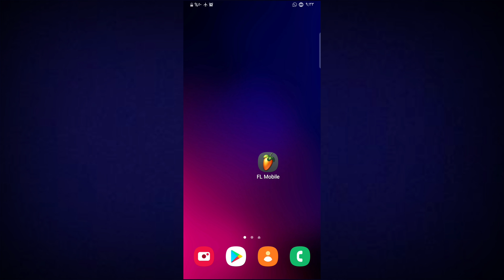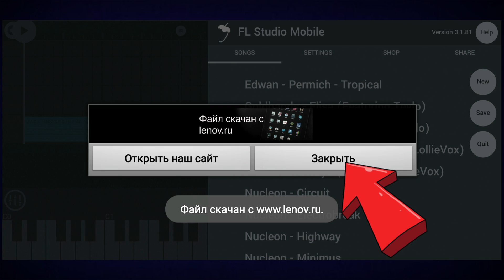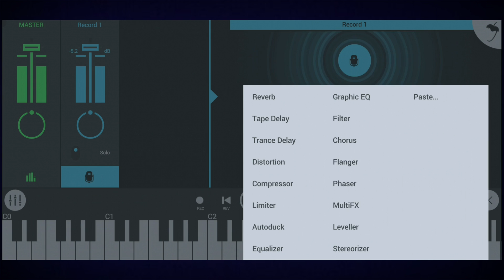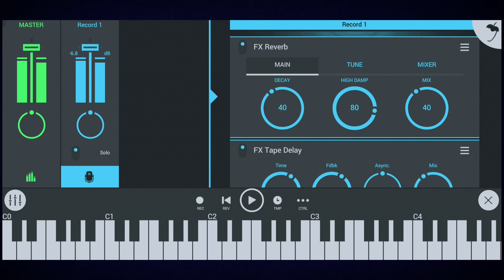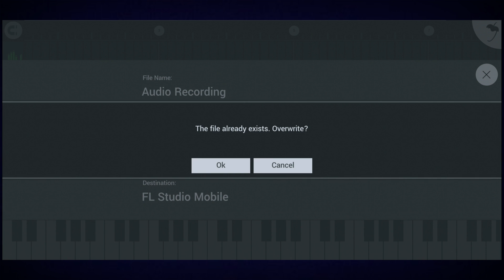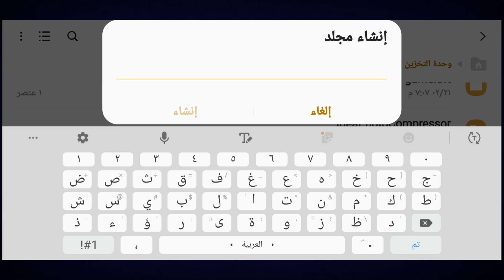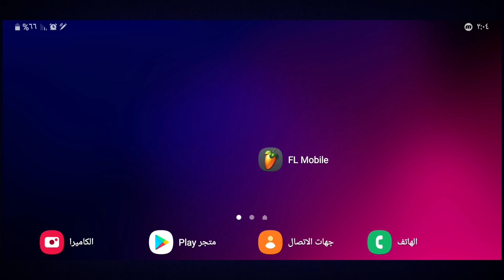تطبيق تسجيل الصوت بجودة عالية من الهاتف | تطبيق مسجل الصوت FL Studio Mobile | تحسين الصوت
تسجيل الصوت بجودة عالية في الهاتف ، تسجيل الصوت من الموبيل باحترافية ، افضل تطبيق لتسجيل الصوت من الهاتف .
برنامج تسجيل الصوت للاندرويد بتأثيرات عالية الجودة | تطبيق مسجل الصوت FL Studio Mobile | تحسين الصوت
In this video, we'll show you how to use a FL Studio mobile app to improve the quality of your audio
 recordings. By recording with high quality audio, you can significantly improve the quality of your music and videos.

If you're looking for a way to improve the quality of your audio recordings, then watch this video! By using FL Studio mobile app, you can achieve amazing results with your audio recordings. This app is easy to use and can help you improve the quality of your audio recordings, making them sound better than ever!
مشاهدة برنامج تسجيل الصوت للاندرويد بتأثيرات عالية الجودة تطبيق مسجل الصوت FL Studio Mobile تحسين الصوت بدون تشغيل المبدأ لتصنيع مسابقات لغة الإندرويد ومنتدياتIn this video, we'll be demonstrating how to use a powerful audio

 recording software called FL Studio Mobile to improve the quality of your audio recordings.This software is great for making high-quality audio recordings, without having to spend a lot of money. We'll be demonstrating how to use this software to improve the quality of your audio recordings, so be sure to check it out!
تسجيل الصوت بجودة عالية

برنامج تسجيل الصوت للاندرويد بتأثيرات عالية الجودة | تطبيق مسجل الصوت FL Studio Mobile | تحسين الصوتتطبيق تسجيل الصوت باحترافيهتسجيل الصوت بجودة عالية في الهاتف الايفوناذا كنت تبحث عن برنامج فائق الجودة لتسجيل الصوت ، فلن تجد افضل من برنامج FL mobile. افضل برنامج مسجل صوت , استوديو كامل للتعديل علي الصوت , واضافة المؤثرات الاحترافية في التسجيل .

التي لن تراها في اي برنامج تسجيل الصوت علي الاطلاق , حيث يوجد في هذا البرنامج كل متطلبات التعديل علي الصوت حيث يمنحك تسجيل صوت اكثر من رائع .كما يتميز هذا البرنامج انه يوجد به العديد من الفلاتر الادوات التي تساعد يشكل كبير جدا علي تحسين وتنقية تسجيل الصوت كما لو انك في استوديو حقيقي .

برنامج تسجيل الصوت للاندرويدبرنامج مسجل الصوت من اهم الاشياء التي تأخذ في الإعتبار اثناء تسجيل الفيديو , حيث ان تسجيل الصوت من اهم عناصر الفيديو .والصوت هو عامود الفيديو الذي يستند عليه لانه هو الذي يعطي للمستمع صوتا يجعله يستمر في سماع الفيديو .

كما يمكنك برنامج مسجل الصوت , هذا من سماع صوتك اثناء التسجيل , وهذا ما يبحث عنه الكثير .برنامج تحسين الصوت , بشكل ملحوظ وبصيغ عديده اهمها mp3 .كيفية العمل علي برنامج FL Studio Mobile

اولا يجب استخدام سماعة رأس جيده وشبكها علي الهاتف الجوال من خلال فتحة 3.5 ملم ، ثم تقوم بوضع السماعات في الأذن وتقوم بعدها بفتح برنامج تسجيل الصوت FL Studio Mobile  برنامج FL Studio Mobile يتميز بالعديد من المميزات , التي يبحث عنها الكثير سواء من .. تأليف الموسيقي والتعديل عليها , فهو يعتبر استوديو كامل يتيح لك كل الأدوات والآلات الموسيقية

 برنامج مسجل الصوت ، متوفر علي جميع المنصات علي android ios,  windows,يمكنك قراءة هذه التدوينه التي توضح مزايا برنامج FL mobile

اذا كنت تريد , الربح من الانترنت .فعليك متابعة ,دورة بلوجر , مع شرح مبسط يضمن لك، القبول في جوجل ادسينس.مع كيفية شراء دومين جودادي, وتركيب الدومين بطريقه صحيحه علي مدونة بلوجر. دورة بلوجر Blogger 👇